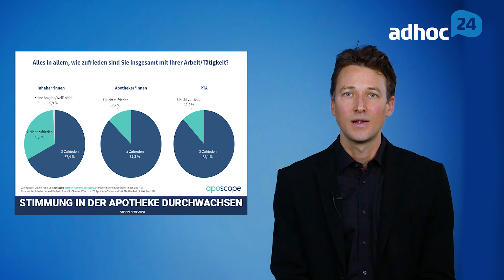Impf-Apotheken ohne Impfstoff / Abda für Coronatest / Vorgezogenes Insolvenzverfahren | adhoc24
Ärzte und Apotheker in ganz Deutschland vermelden massive Engpässe bei Grippeimpfstoffen, was auch die Impf-Modellprojekte beeinflusst, die Abda spricht sich für Corona-Tests in den Apotheken aus und das AvP-Insolvenzverfahren wird vorgezogen. Diese und weitere wichtige Meldungen bei adhoc24 vom 16.10.20.

Die Top-Meldungen des Tages, prägnant zusammengefasst und zum Anschauen: Das alles bietet adhoc24, das neue Video-Nachrichtenformat von APOTHEKE ADHOC.